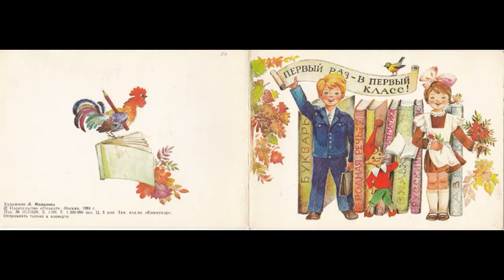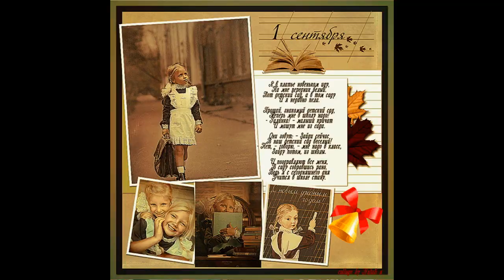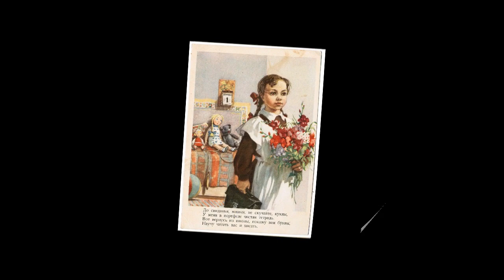ШКОЛЬНИКОВ ВСЕХ ПОКОЛЕНИЙ ПОЗДРАВЛЯЮ С ДНЕМ ЗНАНИЙ ЗАМЕЧАТЕЛЬНОЙ ПЕСНЕЙ "ШКОЛА МОЯ"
Всех школьников разных поколений поздравляю с ДНЕМ ЗНАНИЙ -1СЕНТЯБРЯ.Пусть для Вас прозвучит замечательная песня о школе в исполнении Владимира Волокушина "ШКОЛА МОЯ".